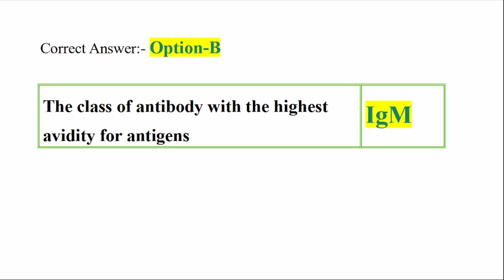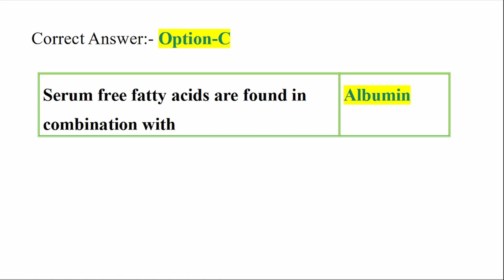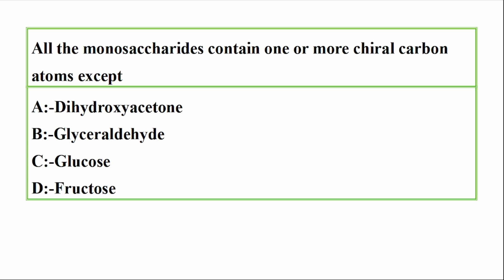Junior Scientific Assistant | Mock Test Set 4 | Biochemistry Questions | Exam Selective Study | PSC